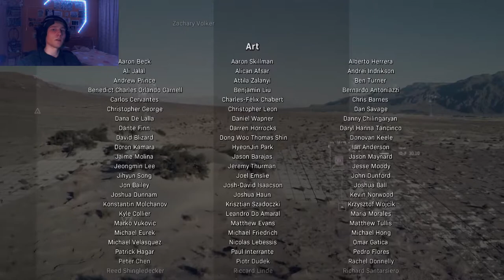Call Of Duty Modern Warfare - The End!